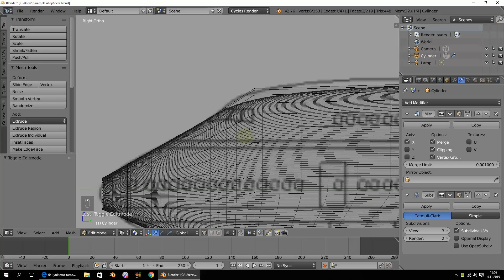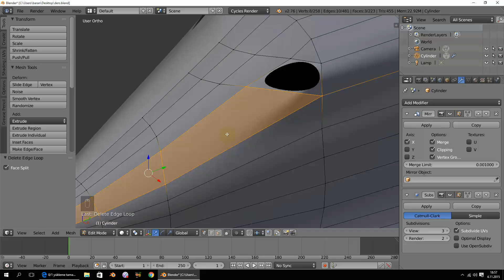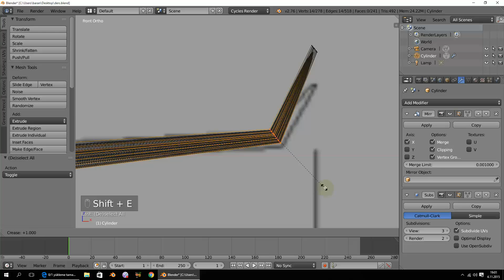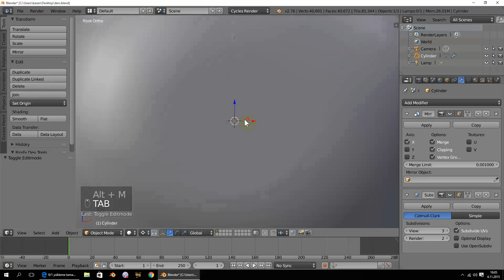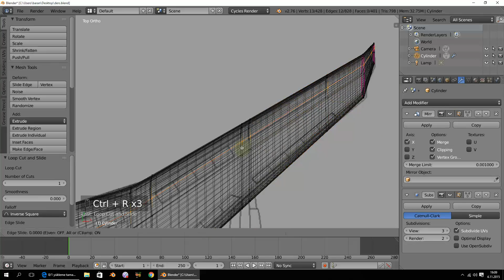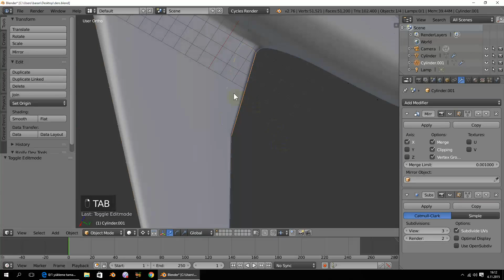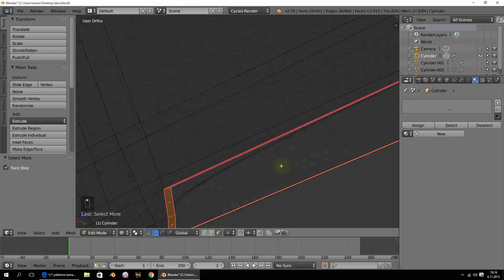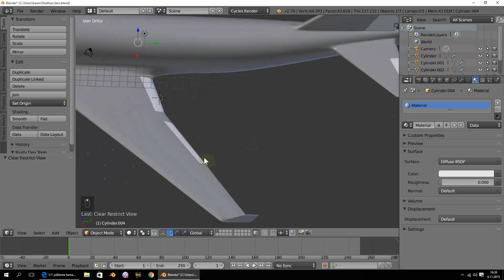Blender 2.76 Uçak Modelleme-2